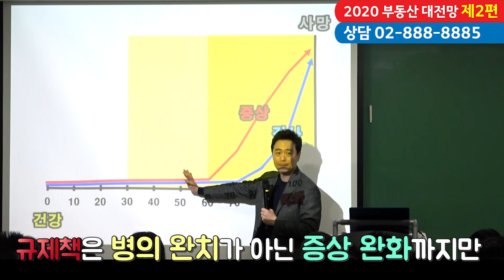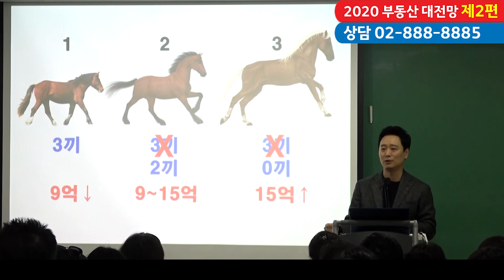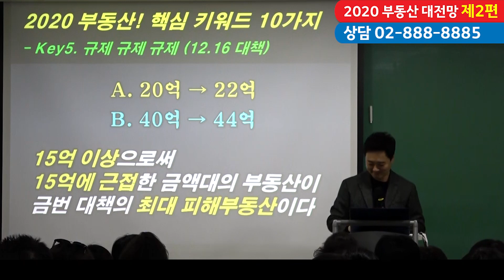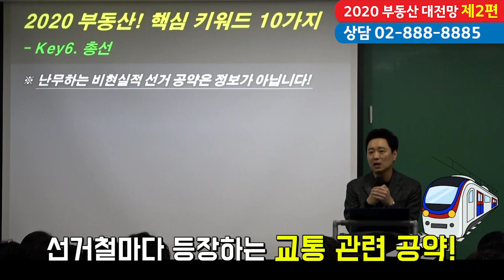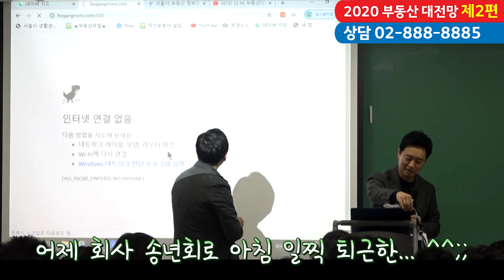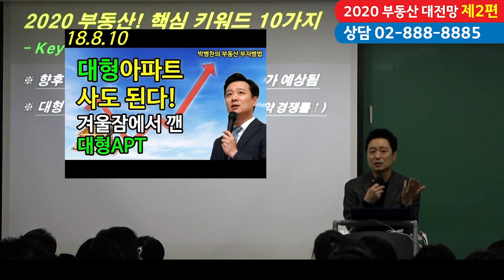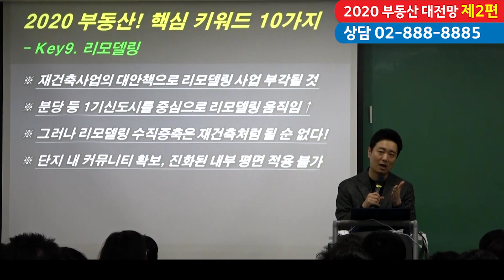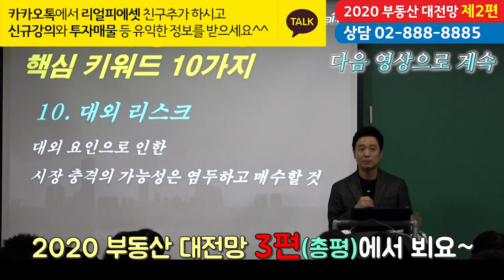2020 부동산 대전망 '제2편' - 2020 부동산시장 핵심키워드 10가지 (댓글 가능)